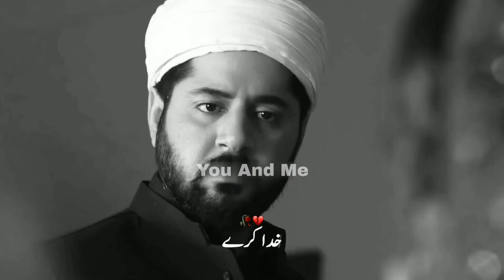Khuda kare tumhe bhi kisi se mohabbat ho|Sad dialogue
𝐏𝐥𝐞𝐚𝐬𝐞🙏